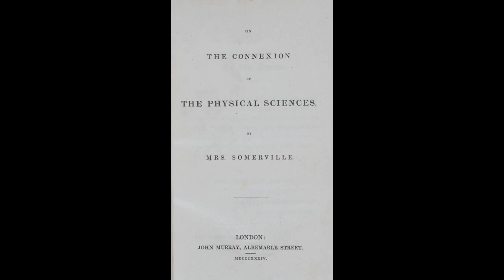Mary Somerville Google Doodle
Google is showing a Doodle in many countries to honor the legacy of groundbreaking Scottish scientist Mary Somerville. On this day (2nd February) in 1826, one of Somerville’s experimental physics papers was read by the Royal Society of London, the UK’s National Science Academy. It became the first paper by a female author to be published in the prestigious Philosophical Transactions, the world’s oldest science publication, which is still active today.